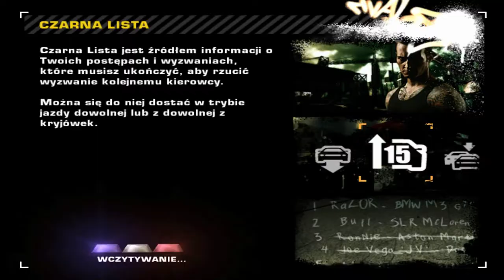Zagrajmy w Need For Speed Most Wanted odc.9 Wygrałem z nią,czyli Izzy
Witajcie w kolejnym odcinku z Most Wanteda i w tym materiale zajmiemy się kolejnymi wyścigami i dziś wygramy z nią,czyli Izzy i jestem zadowolony.Niedługo pojawi się krótka seria,ale dopiero w kolejnym tygodniu jakoś.